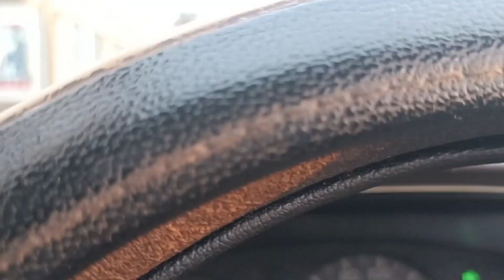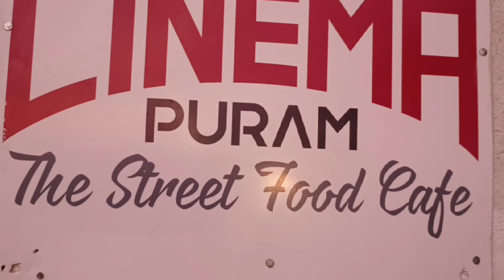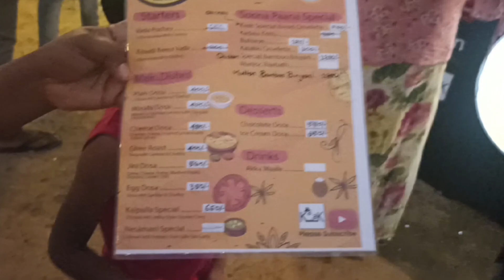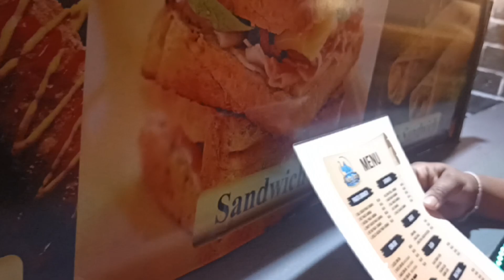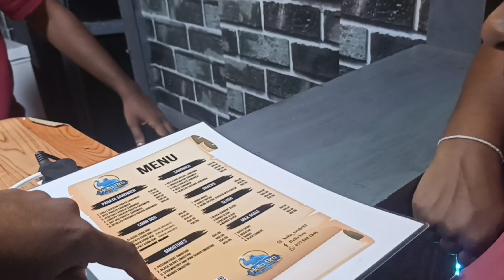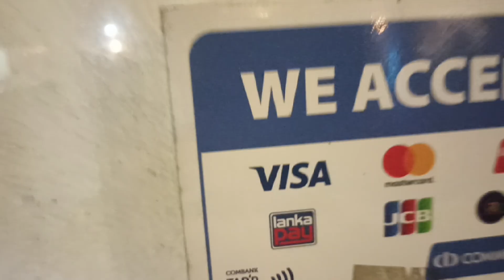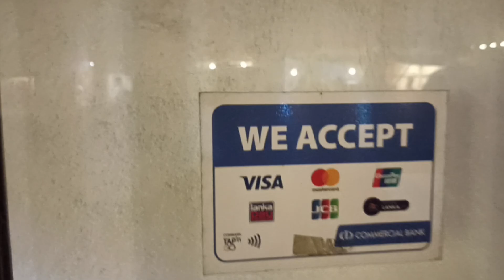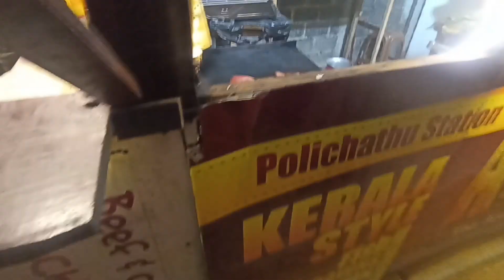Street Food Experience